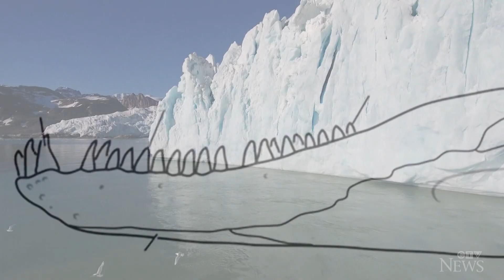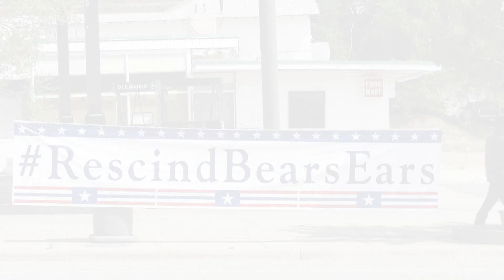Dan Riskin on how climate change shaped your smile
Dan Riskin reports on a new study that suggests that we have ancient climate change to thank for the shape of our teeth.